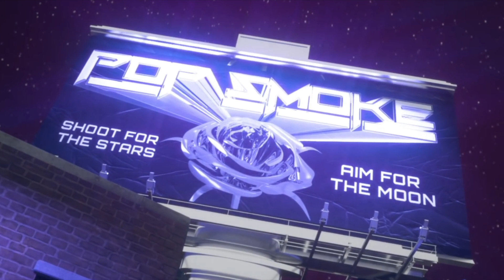Pop Smoke "Bad B*tch From Tokyo" (Fan Music Video)